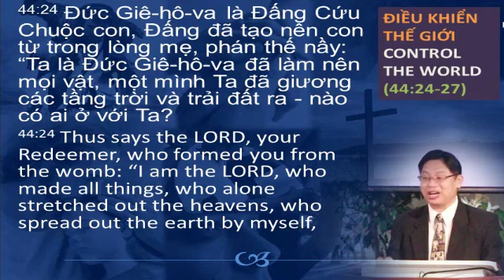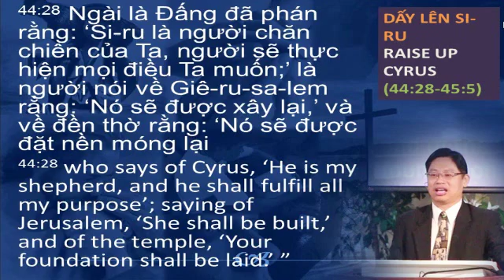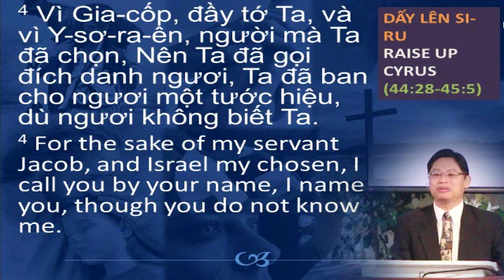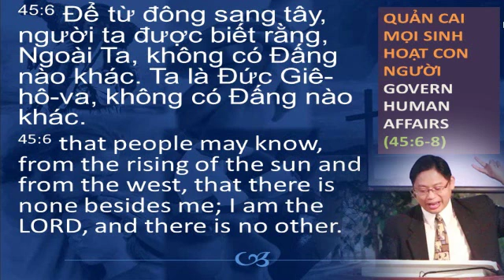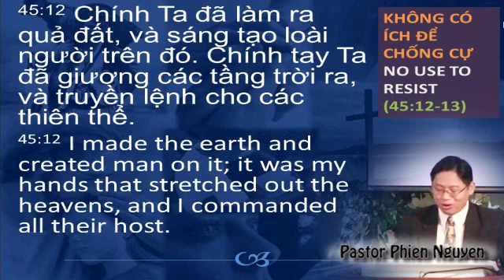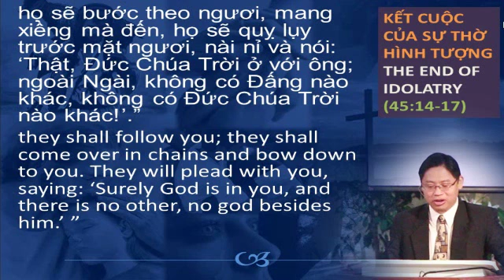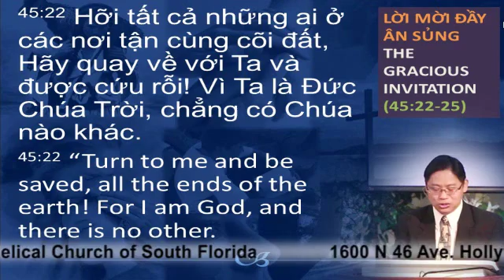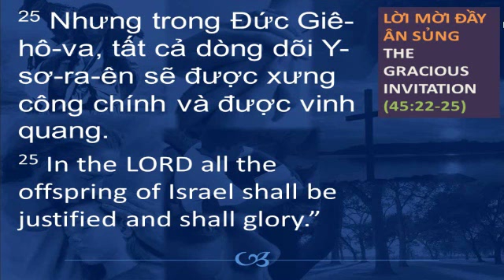Isaiah 44:24-45:25 The Sovereignty of God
1. In Action
2. In Question
3. In Salvation
Translator Ms. Phien Nguyen